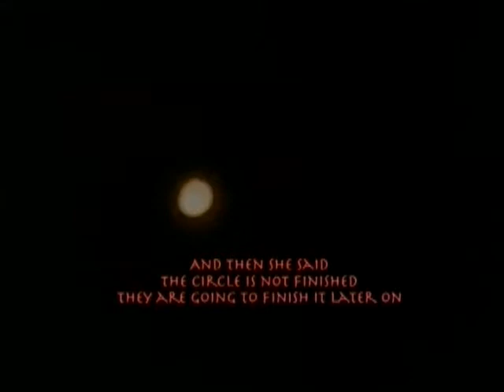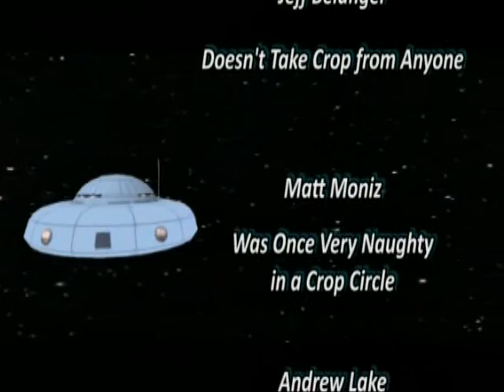Mission 94 - Crop Circles with Patty Greer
In Mission 94 the Mother Ship beams aboard Patty Greer to discuss her documentary films on the crop circle phenomenon. Greer has been studying crop circles since 2007 when she had an out of body experience while lying in one. Since then she?s gone on to document over 100 of these enigmatic circles. You?ll see some rare footage of circles in the making, you?ll hear from witnesses who saw them happen, and you?ll learn that Greer believes these signs can be decoded to interpret upcoming world events. Dr. Dreck weighs in on his crop circle theory, and don?t miss Nessie and Sasquatch in the news!